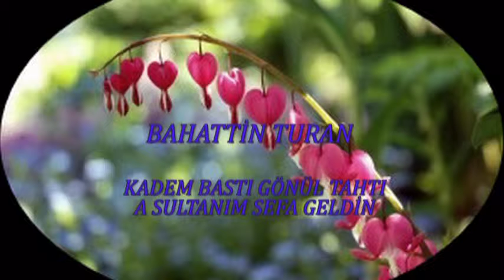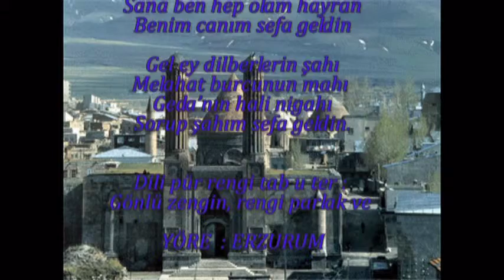KADEM BASTI GÖNÜL TAHTI A SULTANIM SEFA GELDİN BAHATTİN TURAN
ERZURUM TÜRKÜLERİ